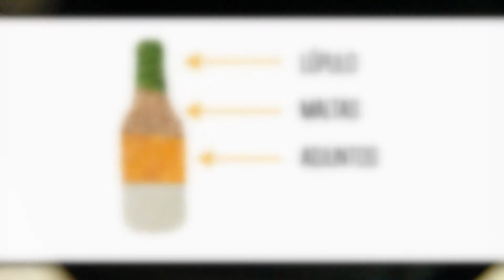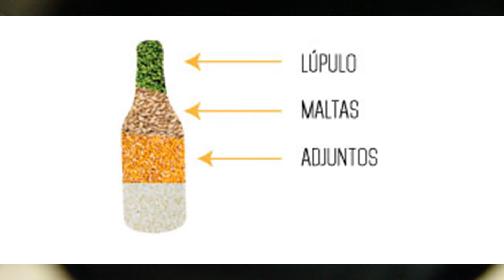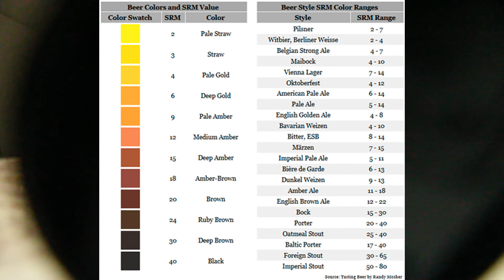GRADOS IBU EN LA CERVEZA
¡Padrinos, les traigo este breve cultural acerca de los grados IBU en las cervezas! ¡Adelante!